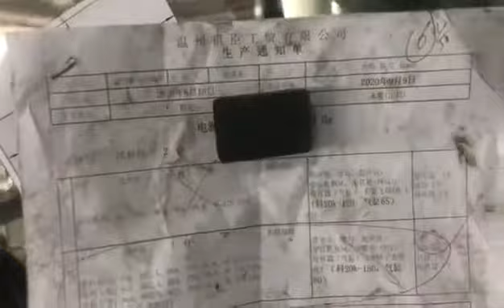Egypt 7oz paper cup making machine OC12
Egypt paper cup machine, 7oz paper cup machine, 7oz paper cup,
egypt paper cup, egypt 7oz cup,
egypt paper cup machine, OC12, OC12 paper cup machine, paper cup machine

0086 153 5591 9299 Whatsapp/Wechat
FeeNoT.com